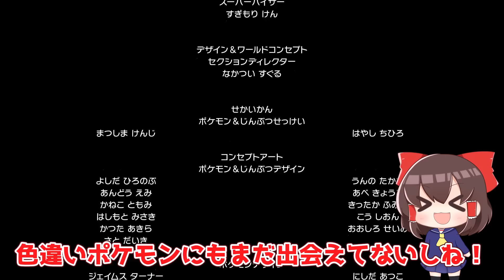【ゆっくり実況】感動のラスト！！うp主、涙が止まらない！？たくっちのポケットモンスター スカーレット・バイオレット実況！！ Part33！！【ポケットモンスターSV】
今回は本日配信が開始された【ポケットモンスター スカーレット・バイオレット】のゲーム実況をゆっくり実況プレイでたくっちもやります！
ポケモン甘くみて破産しちゃいました！